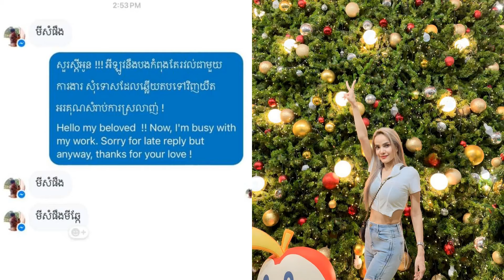អាណិណណាស់!!ពេជ្រ សោភា រងការជេ//រប្រ​​​​​​​​​//មា//ថមើលងា//យពីបុរសម្នាក់ ដោយប្រើសុទ្ធតែពាក្យទាំងនេះ..